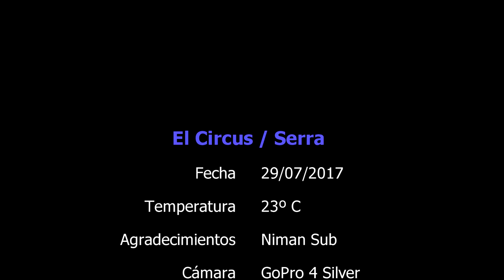Inmersiones en la barra del circus y la barreta de Serra